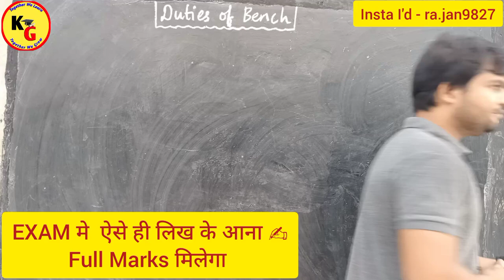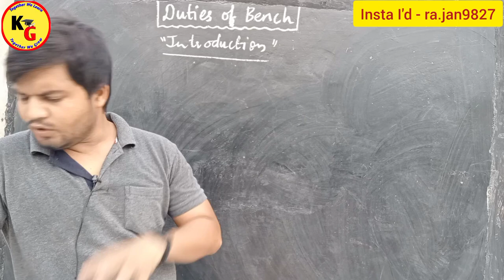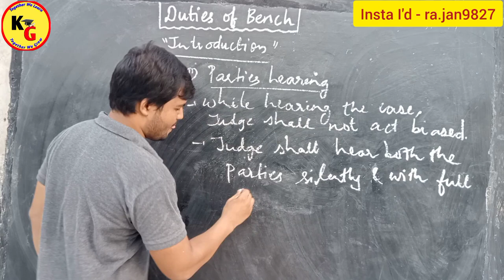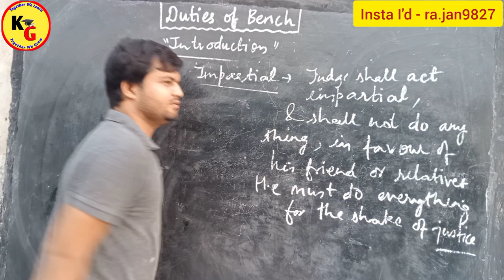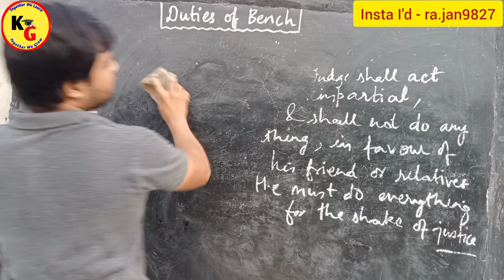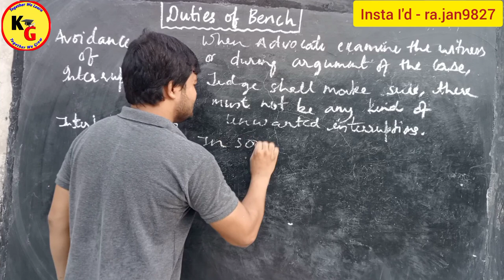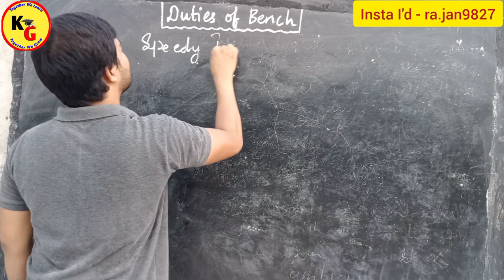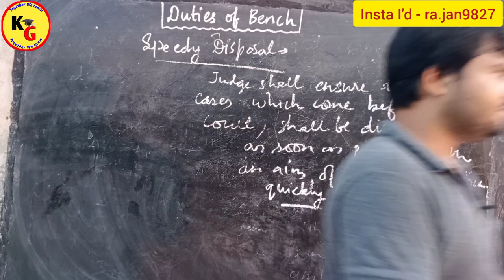Duties of Bench towards Bar | Duties of Judges | Knowledge Grip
Duties of Bench towards Bar | Duties of Judges | Duties of Judges | Knowledge Grip @LawsWithTwins

law lectures by Rajan Yadav,Rajan Yadav,Duties of Judges,Duties of Advance to Judge and Court,Duty's of judge,Role of Judges and Jury,Professional ethics lectures,professional ethics lectures in Hindi,professional ethics,professional ethics in law,professional ethics law in Hindi,theory of abrogation,law with twins,vidhik shiksha,study for judicial services,Advocates Act 1961,Bar Bench Relation